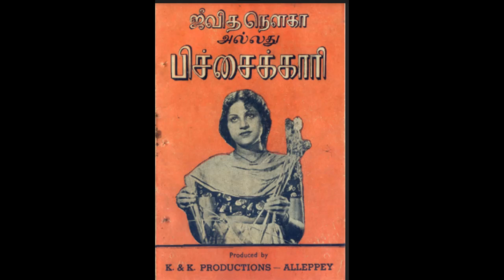JEEVITHA NOUKA (1951)-PICHAIKKARI-Karmugil giri - P.Leela, Tiruchy Loganathan, Revamma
1951ஆம் ஆண்டில் மலையாளத்திலும் தமிழிலுமாக வெளிவந்த 'ஜீவிதா நவுகா' அல்லதுபிச்சைக்காரி படத்தில் இடம்பெற்ற திருச்சிலோகநாதன்,P.லீலா, கவியூர் ரேவம்மா பாடிய 'கார்முகில் கீறி வெளிப்படும் திங்களால் '. படத்திற்கான இசை V. தக்ஷிணாமூர்த்தி.
audio: Yogendran (slk)